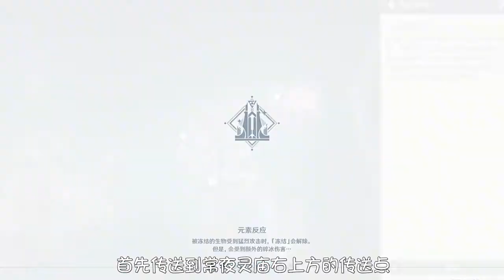3个宝箱1个成就，伊达的挑战状全流程攻略！ | 鱼豆er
3个宝箱1个成就，伊达的挑战状全流程攻略！ | 鱼豆er